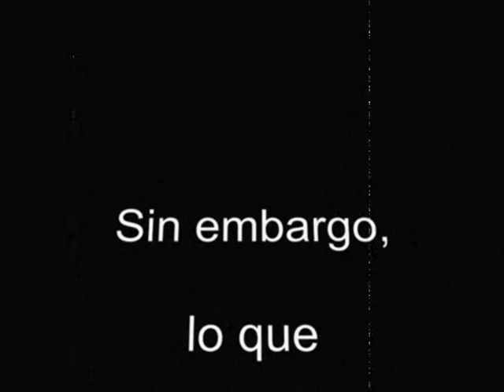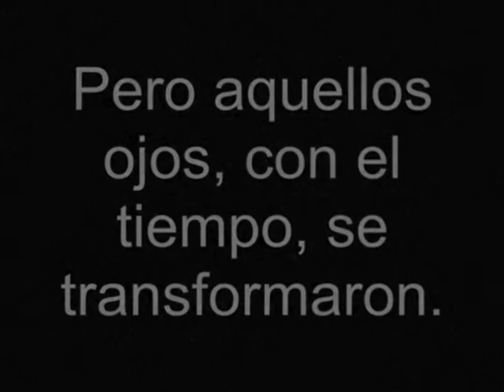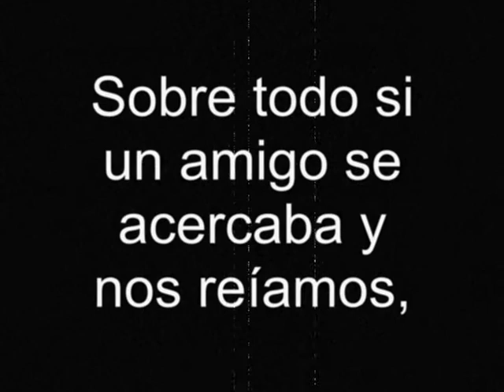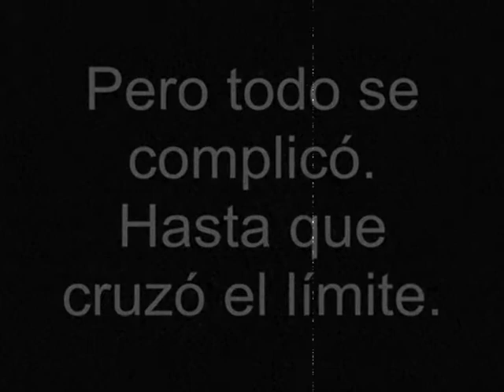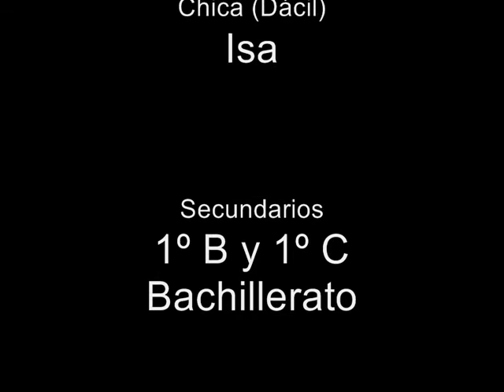TRABAJO VIOLENCIA GÉNERO DANIEL SANTANA SOSA.wmv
Trabajo realizado por el profesor de apoyo a las NEAE (Daniel Santana Sosa), la Orientadora del Centro y los alumnos y alumnas de Bachillerato (psicología).